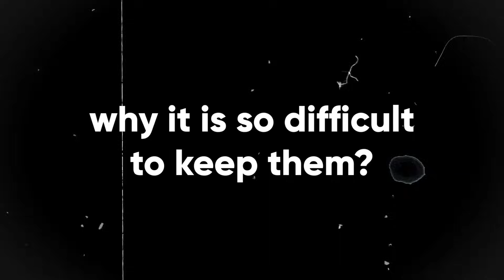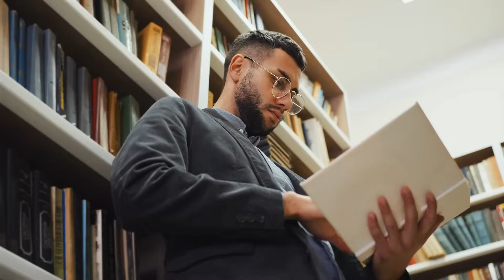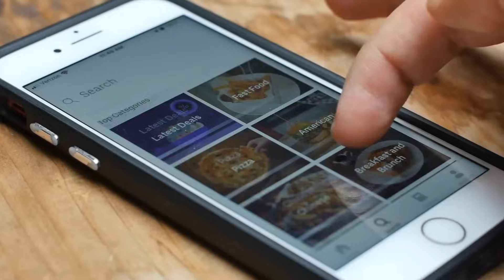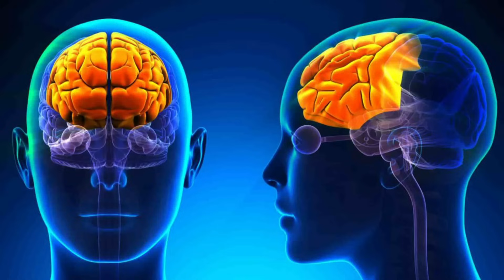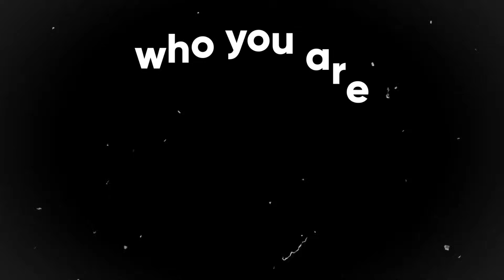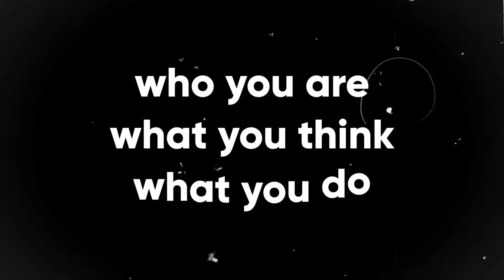How to stick to your New year Resolutions? Neuroscientist explains.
Have you ever made a resolution to eat healthier, exercise more, or save money, only to find yourself struggling to stick to it a few weeks or even days into the new year? You're not alone - studies have shown that only about 8% of people actually succeed in achieving their resolutions. So why is it so hard to stick to our goals, and what can we do to improve our chances of success? In this video, we'll delve into the latest research on the brain and behaviour to understand why New Year's resolutions can be so difficult to keep, and what we can do to set ourselves up for success. Welcome to the Neuroscience of New Year Resolutions.

Timestamps:
00:00 - Introduction
00:50 - Why do we make New year's resolutions?
01:30 - Why do our resolutions fail?
02:11- What does forming a habit mean?
03:07 - How to form a new habit?
04:52 - The secret to overcoming distractions
06:49 - How your environment affects you
07:50 - Your brain is capable of this amazing thing
09:10 - Summary pointers